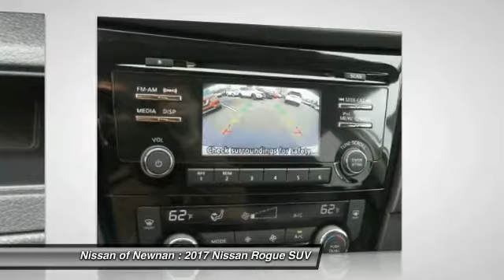2017 Nissan Rogue Newnan GA C770885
Don't miss this 2017 Nissan Rogue. It's equipped with great features. You'll want to take this suv home. Make a great choice today.